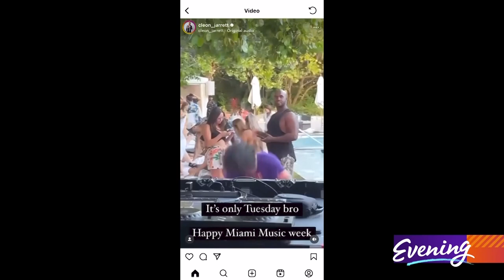Meet the Seattle-based DJ who went viral for his dance moves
Under the stage name “Dancing Faraz,” a DJ from Seattle became an overnight sensation on social media with a video clip that has more than 12 million views and climbing.

Last May, Faraz traveled to Miami to see his favorite artist. He arrived early at the event to get the full experience and the dance floor was empty. But the music was on and Faraz starting doing what he loves most: dancing to the beat.

“I was born and raised on the dance floor. I just want to have fun,” said DJ Dancing Faraz. “I want other people to have fun, too.”